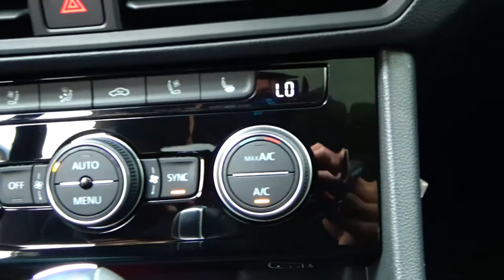Volkswagen / Jetta / 2020 - 6519